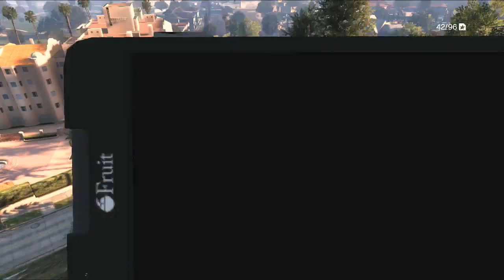GTA 5 ONLINE | EL RETO CORTACABEZAS V.2 | FUNNY GTA V ONLINE | BraxXter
▬▬▬▬▬▬ Aparecen en el vídeo: ▬▬▬▬▬▬
►Musica de Intro: Autoerotique - Asphyxiation